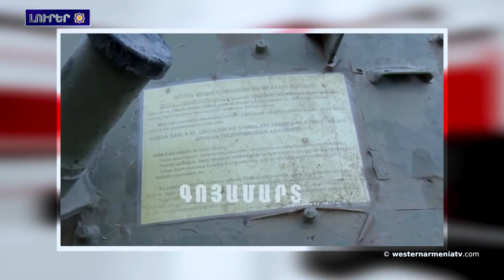Թուրքական կայքերու ստահոդ լուրերը․Լուրեր 28.09.2020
1․Արեւմտեան Հայաստանի նախագահը կը դատապարտէ Ատրպէյճանի յարձակումը
2.Արեւմտեան Հայաստանի Ազգային Ժողովի օրակարգ
3.Ջիհադիստ ահաբեկիչները Արցախա-ատրպէյճանական շփման գիծին
4.ՌԴ ԱԳՆ-ն արտաքին եւ ներքին խաղցողներուն կոչ ըրած է զսպուածութիւն ցուցաբերել՝ ԼՂ իրավիճակի հարցով
5.Թուրքական կայքերու ստահոդ լուրերը
6.Արեւմտեան Հայաստանի մէջ գտնուող Դարա անտիկ քաղաքը երեք տարի անց կընդգրկուի ՅՈՒՆԵՍԿՕ-ի ցանկին մէջ